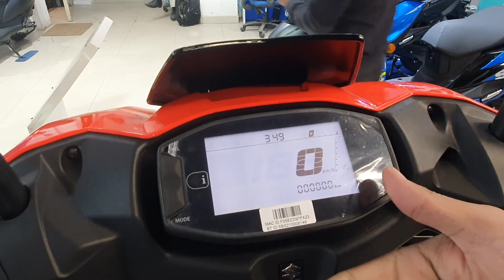Suzuki Avenis Most Good Looking Scooter | Walkaround Video in Hindi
Suzuki Avenis is a latest Entry in the 125 cc Segment Scooter Category which is a kind of Access under the body  but its look different and look very good so all detail in Hindi